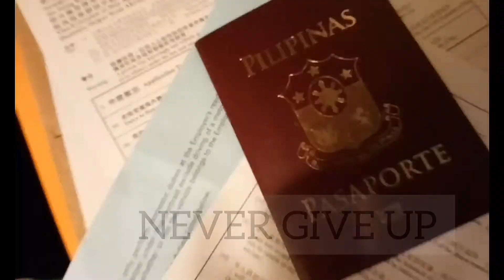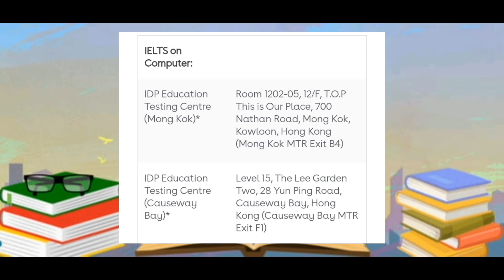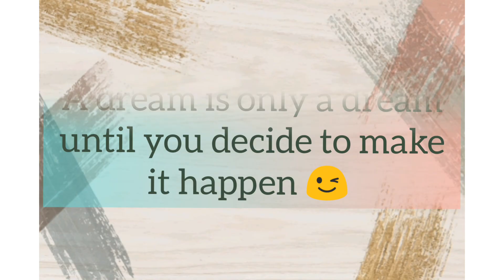IELTS REVIEW and TESTING CENTERS in HONG KONG